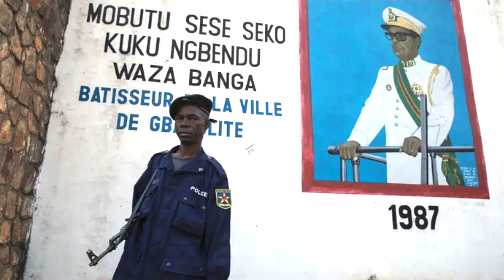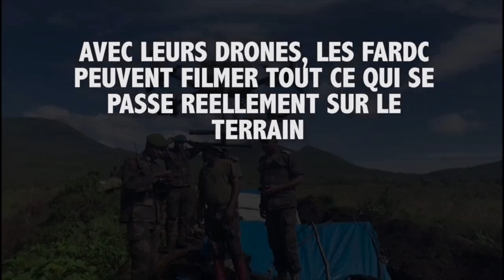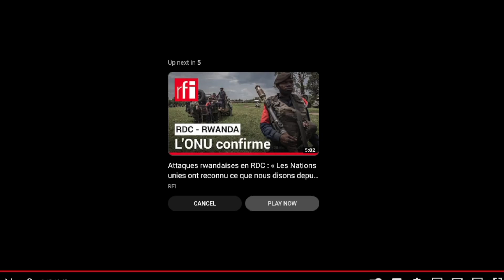Qui est le général Tshiwewe? Son leadership et les défis dans l'est de la RDC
Bienvenue sur Africa Flashes, votre portail vers l'essence vibrante et diversifiée du continent africain ! Nous sommes enchantés de vous accueillir dans notre communauté, partageant des moments captivants, des histoires inspirantes et des perspectives uniques qui mettent en valeur la richesse de l'Afrique. Que vous soyez passionné par l'exploration du patrimoine culturel, des paysages à couper le souffle ou des récits captivants, Africa Flashes est votre destination incontournable. Si notre contenu vous plaît, n'oubliez pas de montrer votre soutien en appuyant sur le bouton "j'aime", en partageant avec vos amis et votre famille, et en vous abonnant à notre chaîne. En vous abonnant, vous vous assurez de ne jamais manquer nos prochaines vidéos. Ensemble, embarquons pour un voyage fascinant à travers ce continent extraordinaire. Merci de rejoindre Africa Flashes, où le cœur battant de l'Afrique prend vie !

De nombreuses demandes ont afflué, nous encourageant à créer une vidéo explorant l'identité du général Tshiwewe. Aujourd'hui, nous sommes ravis de répondre à ces demandes en mettant en lumière qui est le général Tshiwewe et son rôle crucial en tant que chef des FARDC dans le conflit en cours contre les RDF et M vingt-trois de Kagame. Le lieutenant général Christian Tshiwewe Songesha, né le vingt-sept octobre mille neuf cent soixante-huit à Lubumbashi, province du Haut-Katanga, est un officier militaire éminent des Forces armées de la République démocratique du Congo (FARDC). Son parcours, sa promotion au grade de lieutenant général et ses contributions significatives à la Garde républicaine et aux FARDC en font une figure centrale dans la sécurité nationale. Rejoignez-nous pour découvrir son histoire fascinante et son rôle crucial dans les événements en cours en République démocratique du Congo.